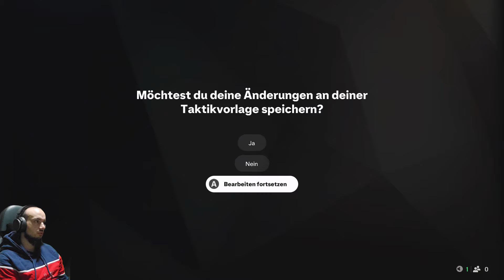Das war eine Hinrunde zum VERGESSEN! / Lets Play EA FC 25 Karrieremodus #59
Heute gibt es ein weitere Video EA Sports FC 25 mit dem Karriere Modus bei Atletico Madrid.

Euer Veloce :)